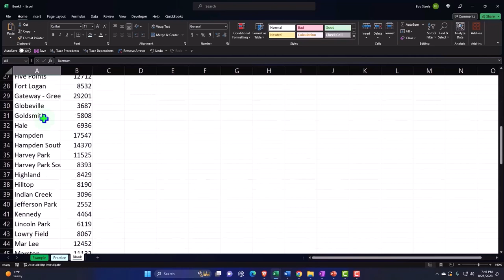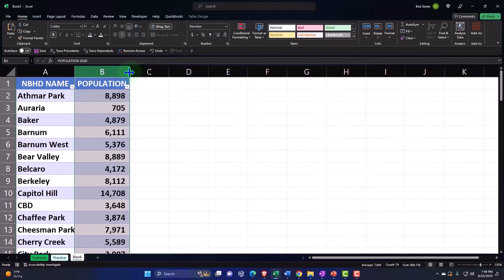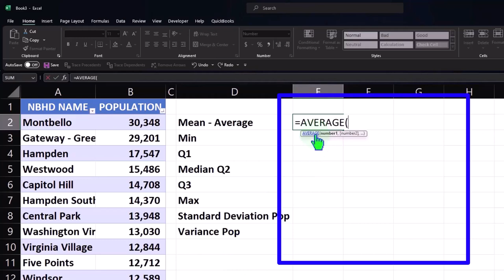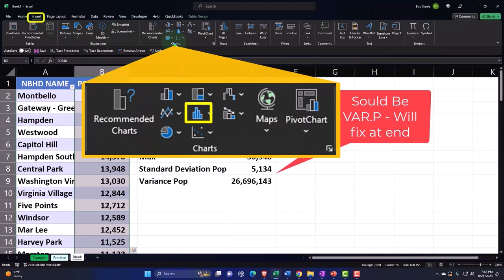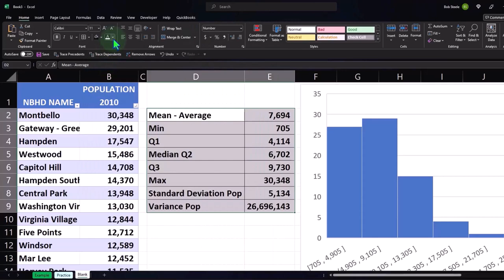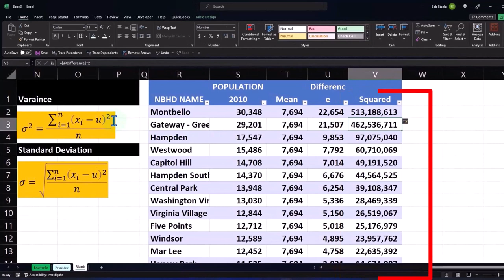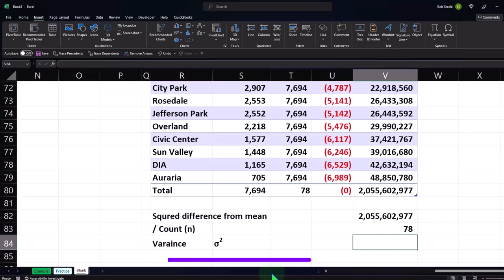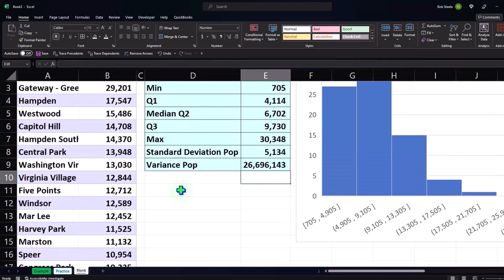Desviación estándar y varianza: datos de población 1452 Estadísticas y Excel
Desviación estándar y varianza: datos de población